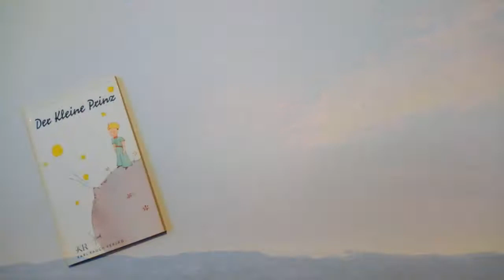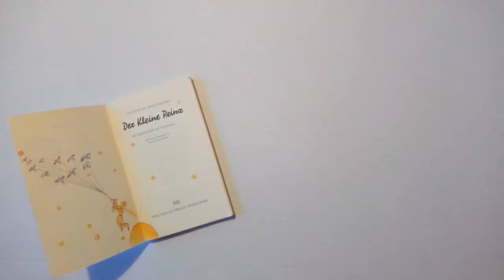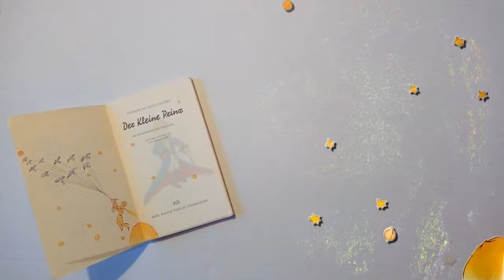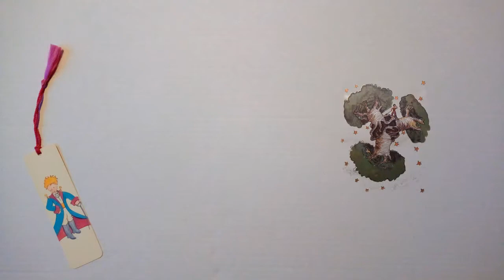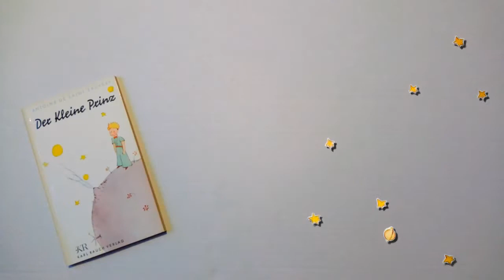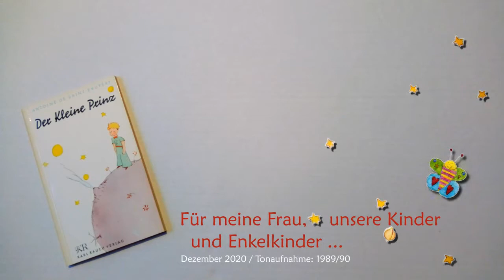Lesezeichen: Der Kleine Prinz – 5 von 28: Affenbrotbäume – Hörbuch – für Mika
5 von 28 – Affenbrotbäume:  „Der Kleine Prinz“ von Antoine de Saint-Exupéry hat mich schon immer begeistert – wie viel Weisheit steckt doch in diesem kleinen Buch, das unserer Welt den Spiegel vorhält!
Poetischer und farbiger habe ich Sprache nie erlebt. Wen wundert es da, dass der Ausspruch des Fuchses: „Man sieht nur mit dem Herzen gut – das Wesentliche ist für die Augen unsichtbar!“ zu den ganz großen Zitaten der Weltliteratur gehört?

Der 2. Weltkrieg hat leider auch ihn auf dem Gewissen: der mit farbigen Worten Bilder zaubert, die lebendig und erfahrbar sind und die uns tief berühren wollen.

Hier handelt es sich um eine „historische“ Tonaufnahme: entstanden bereits irgendwann in 1989 oder 1990 während meiner Zeit bei Operation Mobilisation (OM) in Mosbach am Neckar – deshalb die nicht optimale Qualität ...

Auf CD übertragen hatte ich sie vor vielen Jahren für meine Kinder, jetzt hier ergänzt für unser erstes Enkelkind – und alle anderen, die daran Freude haben ...

Wie doch die Zeit vergeht!

        Widmung: Für Léon Werth
  1 – Die Riesenschlange
  2 – Erste Begegnung
  3 – Seine Herkunft
  4 – Planeten und große Leute
  5 – Affenbrotbäume
  6 – Sonnenuntergänge
  7 – Schaf und Blumen
  8 – Die Blume
  9 – Abschied
10 – Der König
11 – Der Eitle
12 – Der Säufer
13 – Der Geschäftsmann
14 – Der Laternen-Anzünder
15 – Der Geograph
16 – Auf der Erde: Ankunft
17 – In der Wüste: Die Schlange
18 – Die Blumen
19 – Das Echo
20 – Die Rosen
21 – Der Fuchs
22 – Der Weichensteller
23 – Der Händler
24 – Durst
25 – Am Brunnen
26 – Die Rückkehr
27 – Offene Fragen
28 – Zum Schluss